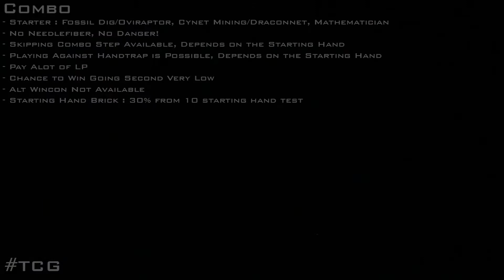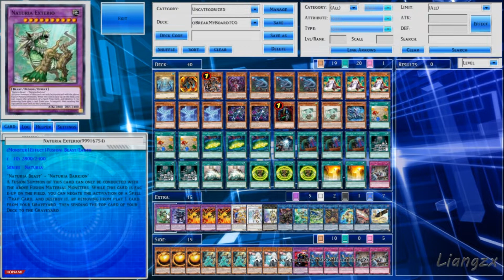[TCG] Blaze Fenix FTK ft Guardragon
Banlist : TCG July 2019.

As you know Barricadeborg was recently released, its DARK Machine-Type, and its generic, so its a very good target for Brotaur to search Cyber Stein.
Also Borreload Furious will be released soon on revolver SD, it has eff to Special Summon DARK Link Monster from GY, and Barricadeborg is a DARK Link Monster, so these two really help alot for the FTK.